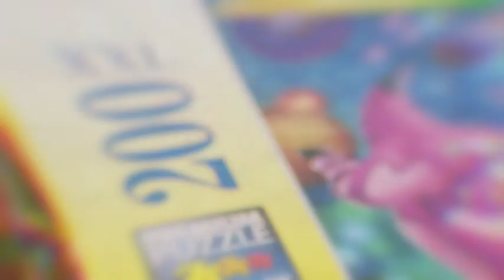118013306 Puzzle Carretera de playa 200 piezas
¡Ravensburger tiene el puzzle perfecto para ti! Este puzzle tiene un diseño único y está fabricado con materiales exclusivos de alta calidad. Al estar hecho de cartón grueso y papel de lino antirreflejo, las piezas tienen un ajuste perfecto. Los puzzles son una excelente herramienta para el desarrollo de la motricidad fina, las habilidades de reconocimiento y la concentración. Incluye 200 piezas. Una vez armado, las medidas de este rompecabezas son de 33 cm x 21 cm.